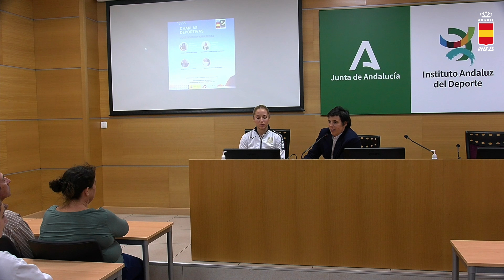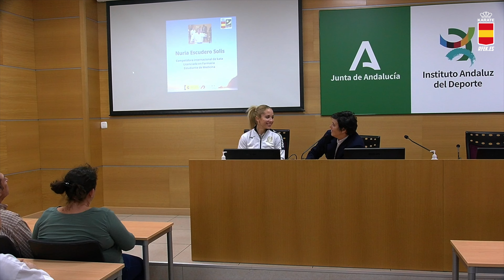CHARLAS DEPORTIVAS ¿QUÉ SOMOS? KARATECAS - NURIA ESCUDERO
Charla deportiva ¿qué somos? Karatecas, con la deportista Nuria Escudero.